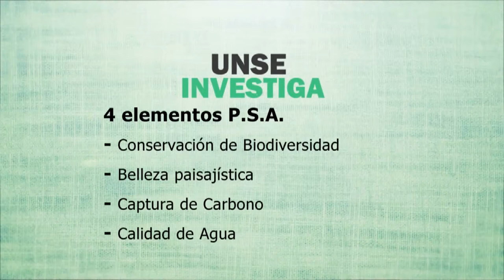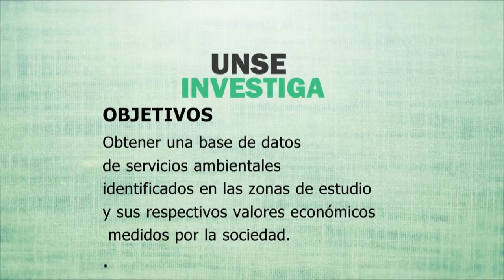Portal UNSE 4 19/04/2014 1/3